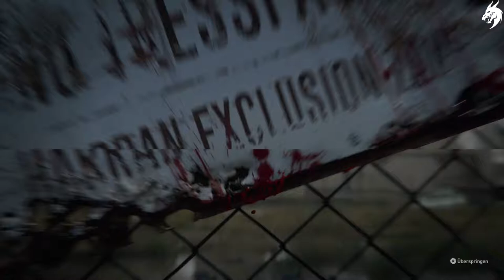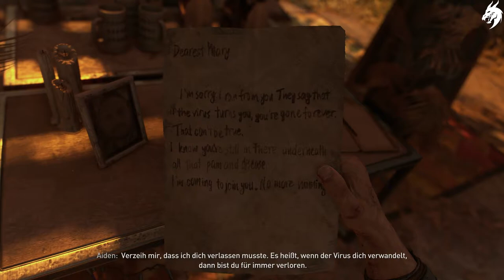Dying Light 2 Stay Human ►Part 1◄ HD Gameplay PS5 (Deutsch) [ohne Kommentar]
Vor mehr als zwanzig Jahren haben wir in Harran gegen das Virus gekämpft … und verloren. Jetzt verlieren wir wieder. Die Stadt wird von Konflikten zerfressen. Die Zivilisation wurde ins Mittelalter zurückversetzt. Und dennoch gibt es Hoffnung.

Sie sind ein Wanderer mit der Macht, die Stadt zu verändern. Aber Ihre Fähigkeiten haben einen Preis. Sie werden von Erinnerungen geplagt und haben sich aufgemacht, um die Wahrheit zu finden ... nur um mitten in ein Kriegsgebiet zu geraten. Arbeiten Sie an Ihren Fähigkeiten, denn um ihre Feinde zu besiegen und neue Verbündete zu gewinnen, werden Sie sowohl Ihre Fäuste als auch Ihren Verstand brauchen. Lüften Sie die dunklen Geheimnisse Ihrer Macht, wählen Sie eine Seite und bestimmen Sie über Ihr Schicksal. Und vergessen Sie dabei nicht, menschlich zu bleiben.

RIESIGE SPIELWELT
Nehmen Sie am Leben in einer Stadt inmitten eines dunklen Zeitalters teil. Finden Sie unterschiedliche Wege und versteckte Passagen, während Sie ihre zahlreichen Orte erkunden.

KREATIVITÄT & BRUTALER KAMPF
Nutzen Sie Ihre Parkour-Fähigkeiten, um immer die Oberhand zu behalten. Seien Sie intelligent und greifen Sie auf Fallen und kreative Waffen zurück, um am Leben zu bleiben.

TAG-NACHT-ZYKLUS
Warte Sie auf die Nacht und begeben Sie sich in die Verstecke der Infizierten. Das Sonnenlicht hält sie fern, aber sobald der Tag endet, lassen sie ihre Nester unbewacht.

ENTSCHEIDUNGEN & KONSEQUENZEN
Gestalten Sie die Zukunft der Stadt und sehen Sie dabei zu, wie sie sich verändert. Bestimmen Sie mit Ihren Entscheidungen über die Machtverhältnisse im anschwellenden Konflikt.